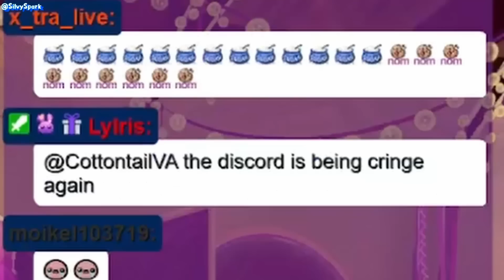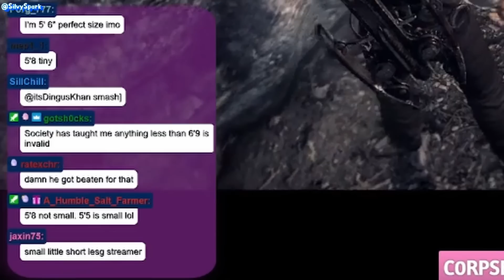BEST OF COTTONTAILVA AUGUST 2022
A compilation of the best clips of CottontailVA from the month of August 2022! But without the typo lmao

Cotton's socials! (18+)